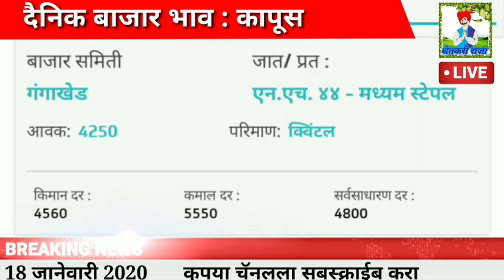19/01/2020 दैनिक बाजार भाव:कापुस /कापूस तेजी मंदी रिपोर्ट/kapus bajar bhav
संपूर्ण महाराष्ट्र कापसाचे बाजार भाव